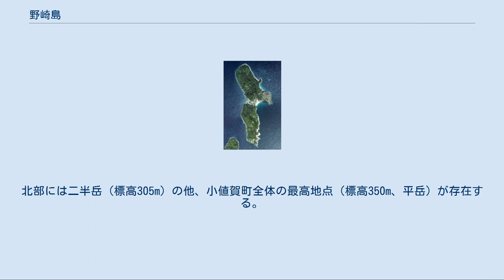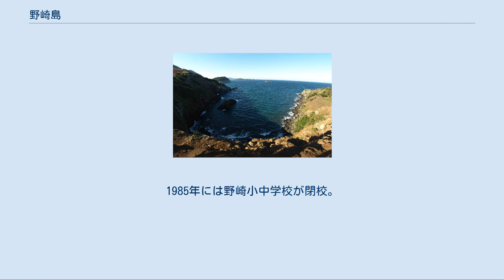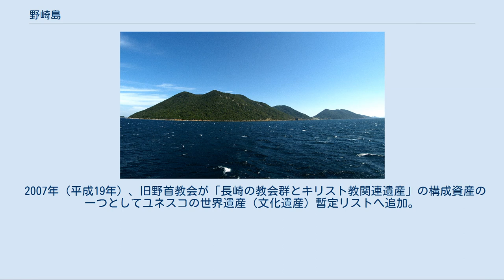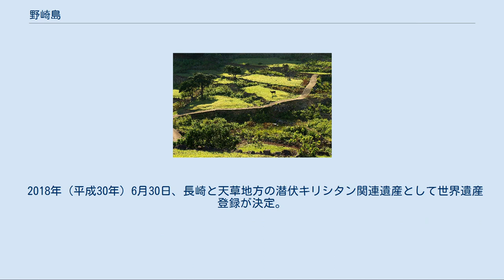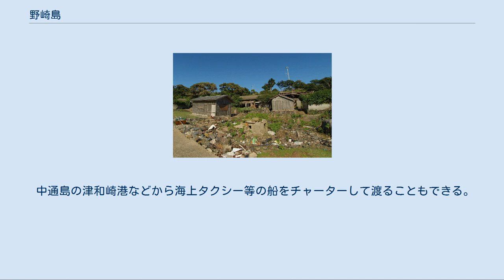野崎島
野崎島（のざきじま）は、長崎県五島列島の北東部に位置する島である。
長崎県北松浦郡小値賀町に属する。
 五島列島小値賀島東端の約2km東に位置する。
一般的には五島列島に含められることが多いが、長崎県では小値賀島も含めて平戸諸島の一部としている。
 島は南北6㎞、東西1.6㎞で南北に細長く中央部がくびれた形となっている。
島の多くが急峻な山地であり、平地は島の中央部に僅かに存在するのみである。
北部には二半岳（標高305m）の他、小値賀町全体の最高地点（標高350m、平岳）が存在する。
島全体は五島列島の他の島と同様に隆起によって形成されたとされており凝灰岩によって基盤相が構成されているが、東部は火山活動により形成されたとされ玄武岩質溶岩で構成されており、その痕跡を中央部付近の土壌から窺い知ることが出来る。
島の南西端は中通島北端に近く、両島の間（津和崎瀬戸）の最も狭い所は約600mほどの距離である。
 放棄された旧野崎集落 島に残る段々畑の跡 旧石器時代から戦国時代にかけての遺跡などが多数出土している事から、太古より人が住んでいたとされる。
 江戸時代は平戸藩領となり、1716年（正徳6年）に小値賀島の商人・小田家が野首地区を開拓。
1800年頃より大村藩領から難を逃れた潜伏キリシタンが野首集落へ移り住んできた。
1840年頃には島南丹の舟森（瀬戸脇）集落へも潜伏キリシタンが移住。
明治時代に入り、徳川幕府の禁教令を引き継いだ政府により、キリスト教の信仰を表明した住民が平戸に連行され弾圧を受けるも、信仰の自由を認められ帰島が許された。
1908年（明治41年）に、野首集落に野首教会が建てられた。
 1950年代中頃には中央部の野崎、野首、舟森の3集落で合わせて650人以上が暮らしていたが、高度成長期の集団離村などにより急激に人口が減少した。
1966年（昭和41年）に舟森集落が、1971年には野首集落が集団移住により廃村となる。
1985年には野崎小中学校が閉校。
1990年代には全ての住民が島を離れて無人島となった。
小値賀町のホームページ（外部リンク参照）によれば、最後の住民であった沖ノ神島神社の神官が2001年（平成13年）に離島したとする。
ただし、2007年（平成19年）より、野崎島自然学塾村の管理人（教会等の案内人を兼ねる）として駐在している人物がおり、以降は国勢調査では1世帯1人の常住者が記録されている。
 1967年（昭和42年）、海底ケーブルが敷設され、九州電力による全島24時間配電が開始される。
 2001年（平成13年）、海底パイプラインを通じた小値賀島への灌漑用水供給を目的とした野崎ダムが竣工した。
 2007年（平成19年）、旧野首教会が「長崎の教会群とキリスト教関連遺産」の構成資産の一つとしてユネスコの世界遺産（文化遺産）暫定リストへ追加。
 2011年（平成23年）、野崎島全体が文化財保護法での「小値賀諸島の文化的景観」に選定。
 2016年（平成28年）2月、世界遺産としては「禁教期に焦点を絞るべき」との指摘をうけ推薦が一旦取り下げられ、7月に禁教期を象徴する「野崎島の集落」（野首集落跡と舟森集落跡）として再推薦することが決まり、旧野首教会は集落に包括されることになった（なお、これまで野崎集落は非キリシタン集落とされてきたが、野崎集落にも潜伏キリシタンが暮らしていた可能性も示唆されている）。
 2018年（平成30年）6月30日、長崎と天草地方の潜伏キリシタン関連遺産として世界遺産登録が決定。
 森林の多くが天然林で、イスノキ、スダシイ、ヤブツバキ等の樹木等で成り立っている。
北部にある沖ノ神島神社周辺には原生林が残る。
 野首教会と野生の鹿 現在、島には400頭ほどの野生の鹿（キュウシュウジカ）が生息している。
過疎化によって耕作地が放棄されたため害獣とされた鹿の駆除が行われなくなり、天敵となる動物が存在しないため一時は700～900頭ほどまで増加したが、自然淘汰により現在の数まで減少したとされる。
 鳥類では、長崎県で普通に見られる種の他、天然記念物であるカラスバトが生息する。
 島内を南北に貫く山道は、1970年代に九州自然歩道の一部として整備されている。
（但し、2015年現在、北部の道は荒廃しており通行は推奨されていない。）この内、舟森～野首集落間を結ぶ区間は野首教会が完成するまでは...